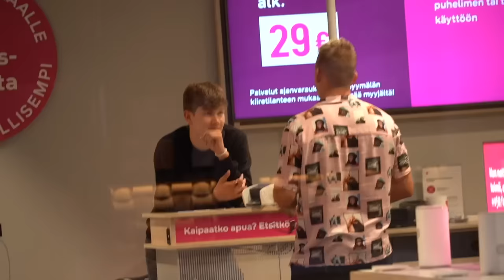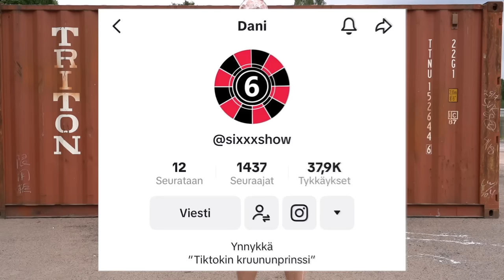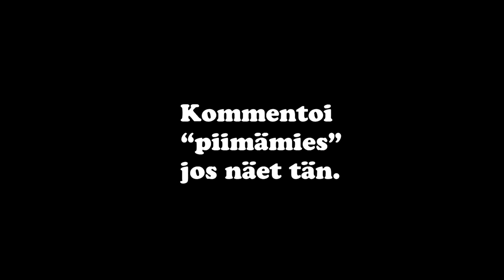Näin Saat Kaiken ILMAISEKSI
Miksu ja Danin AKA sixxxshow järjestävät kilpailun Tubettajan ja Tiktokkaajan välille. Kumpi saa enemmän asioita ILMAISEKSI? Häviäjälle piimät lärviin. LETS GOO

(HUOMIO) Älä kuitenkaan tee tätä testiä siellä kotona. Me teemme nämä testit teille youtubeen katsottavaksi ilmaiseksi, joten sinun ei tarvitse!
Liity nyt FTV - kanavalle tilaamalla kanava. Kohti 20 000 tilaajamäärää!

EHDOTA MISTÄ POJAT KILPAILISIVAT SEURAAVAKSI?

OSTA MEIDÄN PAITA: IG: fvcktv_.

Edit by: @mitroest_g

FTV: @fvcktv_
Miksu: @miksu_jlo
Kuvaaja: @Lindholm_onni

LETS GOO